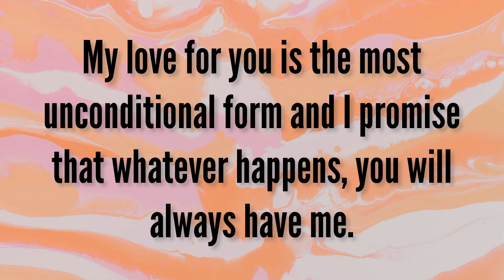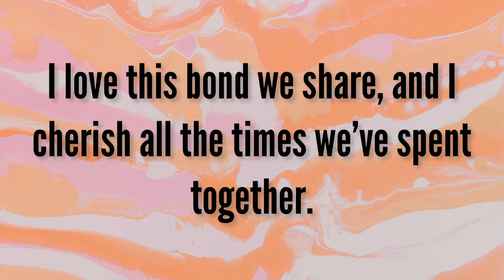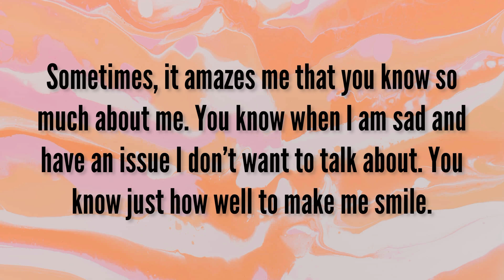SEND THIS TO YOUR SISTER